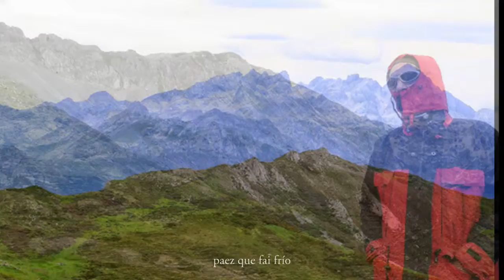2014_09-_16 arriondes colla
un poco enantes de ventaniella, al puertu y al collau arriondes (1760) l'aire que casi nos baltiaba, y además frío, tornamos casi pelos mesmos pasos, na ventaniella entamo a llover con ganes, 20 minutos dempués salio el sol que quiso calecer enforma, en total 16,6 km y 920 metros de desnivel.